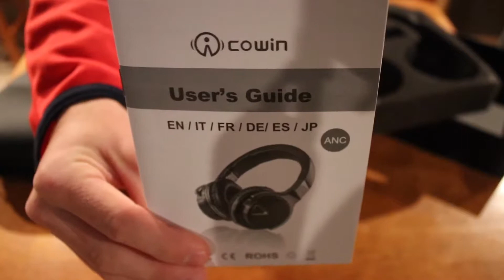COWINS BLUETOOTH HEADPHONES UNBOXING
Unboxing Cowin’s Bluetooth noise canceling headphones and carrying case. The best Bluetooth noise canceling  headphones for the money .

To purchase headphones

For full review and what I think of the product